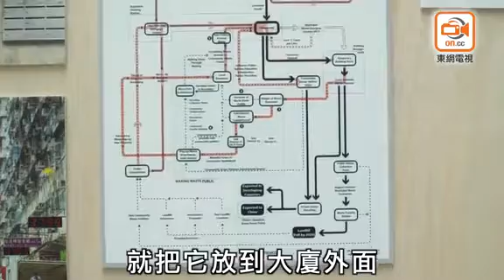綠色先鋒：「塑」造環保 回收塑膠變身建築物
以環保融入建築，大多數人只會聯想到於屋苑增加綠色面積，或使用更多可再生能源，但眼前這座小型建築物，不但以回收塑膠製造，更以自身的存在提醒市民，每日究竟棄置多少可回收塑膠。有建築師眼見港人甚少將環保付諸行動，促使他發揮專長，設計出這座充滿機關的小型建築物，希望將理念化成實物，鼓勵參觀者反思日常行為。

「明明大家都識得講環保，知道係乜嘢，但出奇地只有少數人會有所行動。」從英國回流的建築師Matthew Hung，見盡港人如何口講重視環保，卻甚少願意回收廢物或源頭減廢，這種落差促使他思考如何才會讓市民有所行動。他認為，首要任務是要讓大眾知道環保問題與自身有多大關連，因此決定製作一個裝置，把市民棄置的塑膠「可視化」。

眼前逾3米高的「小屋」，正是他與推廣塑膠升級再造的本土團體「膠Up」合力「炮製」而成。製作單位首先以木搭建出主結構，再從一眾民間環保組織，收集逾80公斤塑膠垃圾，然後將塑膠打碎並重新熱塑，製成逾400塊塑膠「瓦片」，再逐一鋪上主結構。整個裝置的藍圖用上1年時間構思，並花約3個月建造，可幸計劃獲香港藝術發展局資助，才得以減省成本。

裝置的「屋頂」有7個可活動天窗，每扇窗均連接一個回收袋，7個袋分別代表市面上7種可回收塑膠，當市民把相關塑膠放滿回收袋，袋子的重量便會把連接的天窗關上，宣告回收任務完成，裝置現正於理工大學校園內展出。Matthew更希望，能將構思套用於城市之中，以街道作為單位，哪一幢大廈棄置最多可回收塑膠，便把裝置放在該大廈外，讓大廈居民反思棄置情況。

本港一直以來都有不同形式的活動宣傳環保，惟市民環保意識似乎難以再進一步，被問及會否擔心市民參觀後，生活習慣依然不變？Matthew坦言理解，但他認為如果什麼都不做，問題只會一直被隱藏，因此堅持以自己專長，為社會「多做一點事」，「即使大眾選擇對環保問題視而不見，但我都係想提供一個機會，畀市民思考呢個問題。」